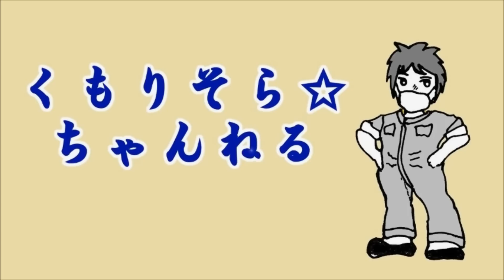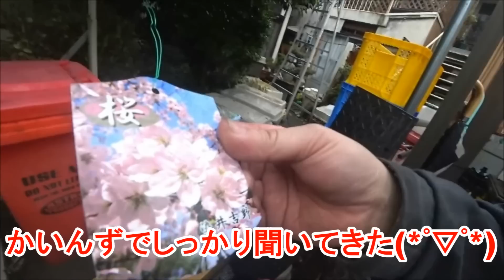ディスクブレーキのドラム化？自分のレギュレーション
アンダーカウル再び？フロントディスクブレーキのドラムブレーキ化を検討